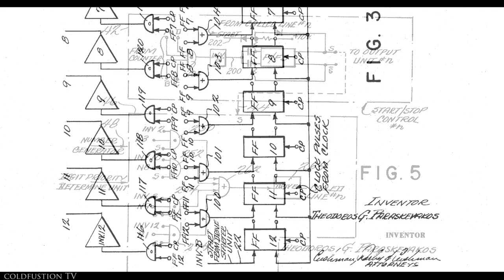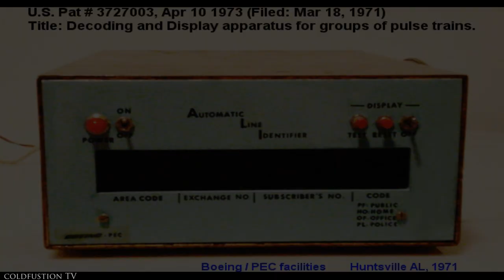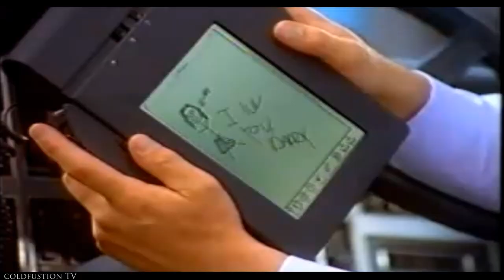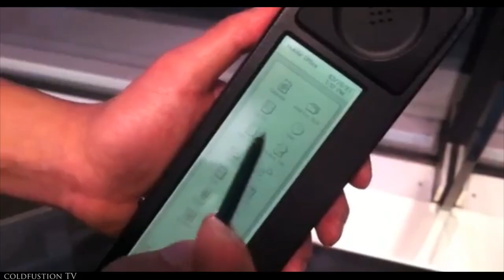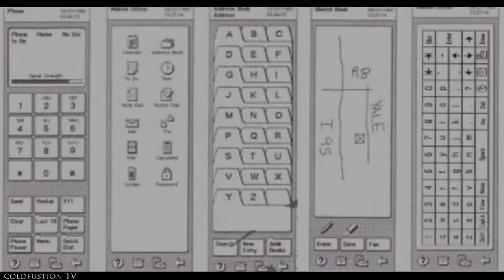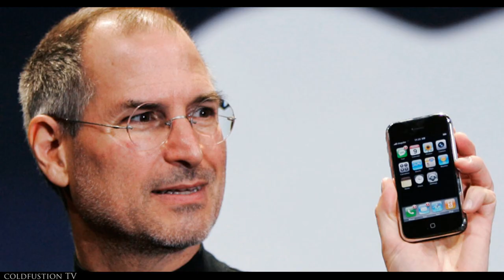What Was The First Smartphone?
What was the first ever, all touch-screen smartphone? In this video, we'll take a look at some little known history. The IBM Simon personal communicator really was well ahead of its time.

// Soundtrack //

M83 - Teen Angst

Affinity - Hidden

Nail - Eric Heyday (Sweet Innocence)

Dabin - Embers (feat. Jill Harris) (Feint Remix)

Bon Iver  Calgary (Maths Time Joy Remix)